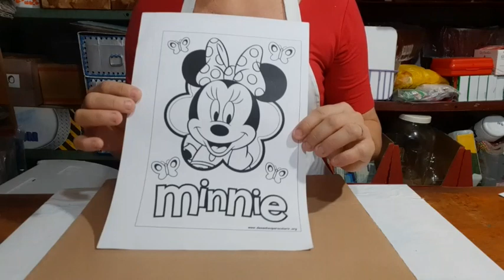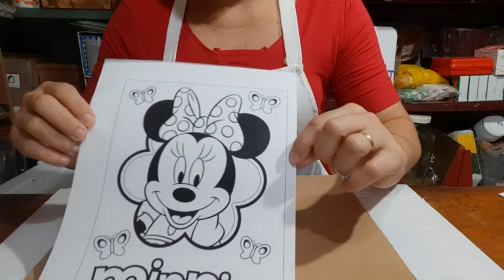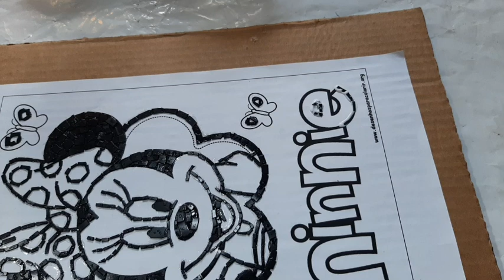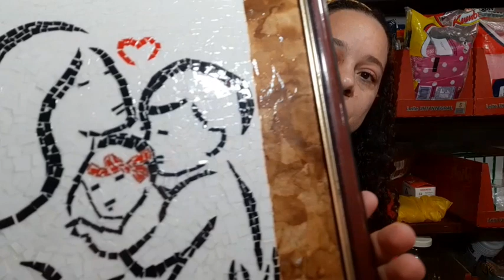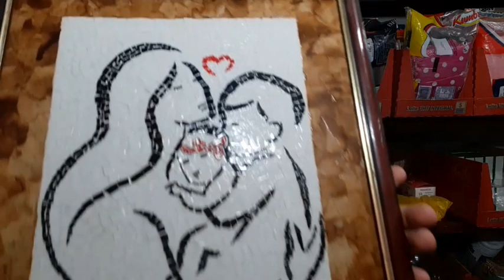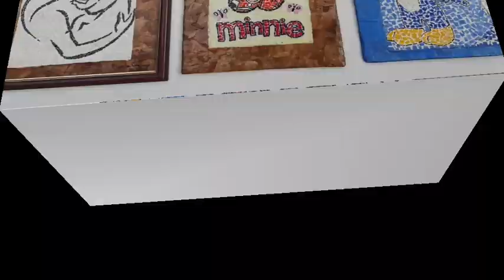MOSAICO com EMBALAGENS PLÁSTICAS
Nesse vídeo ensino a técnica de reaproveitamento de
embalagens plásticas coloridas cortadas em pedaços
pequenos formando MOSAICO.
Artesanato praticamente com custo zero!

Lista de Materiais:
*Embalagens Plásticas Coloridas
*Filtro de Café Usado
*Papelão
*Desenho Impresso na folha de papel A4
*Cola Branca
*Massa Corrida
*Verniz Vitral Incolar
*Tesoura
*Estilete
*Palito de Churrasco
*Lacre de Latinha
*Fio Encerado
*Fita Crepe

Medida do Papel: 24,5 x 17 cm
Medida do Papelão: 34 x 26 cm

Gratidão!  💖